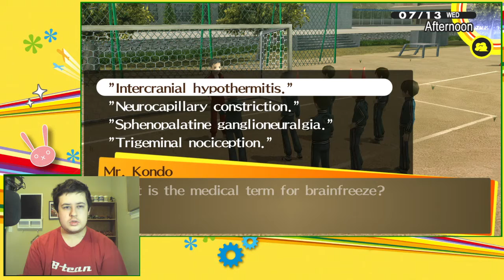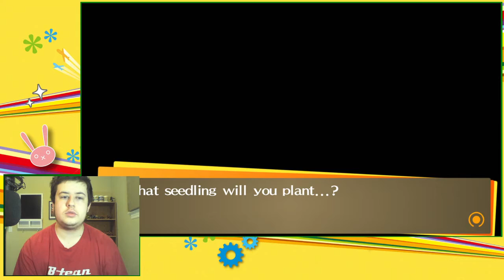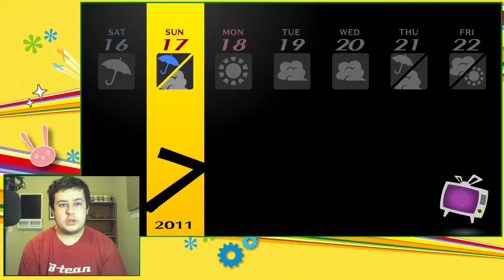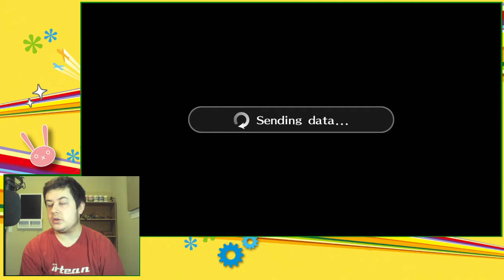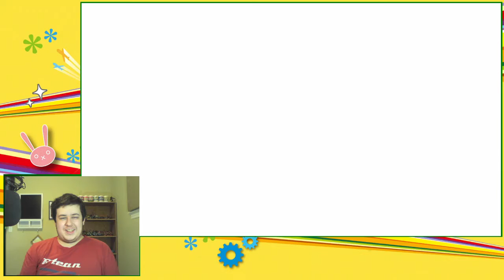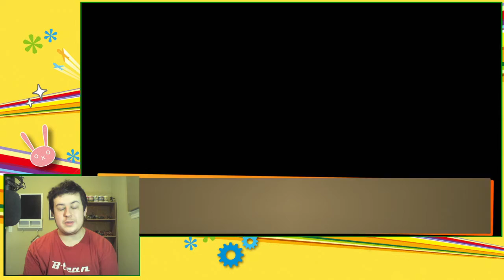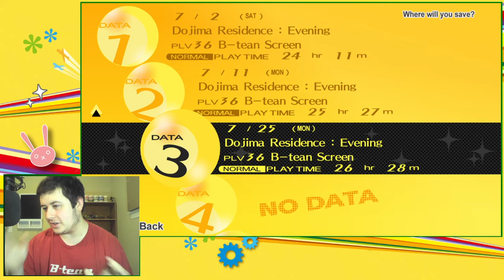Persona 4 Golden Lets Play Ep 26 Im The Smartest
Time for social links and exams. We also get the results, and I am the top grade OVERALL! Hope you enjoy!